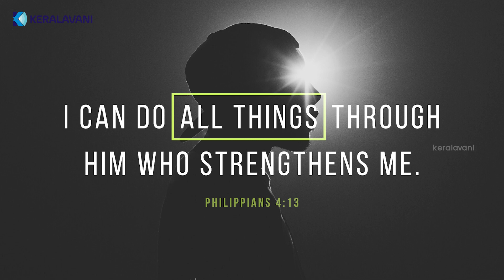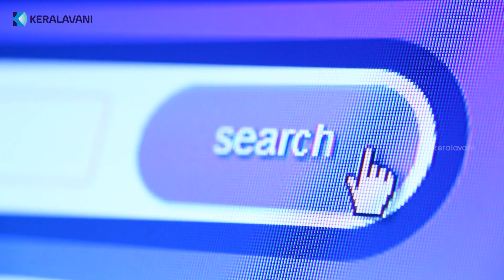കളിക്കളത്തിലെ സൂപ്പർ സ്റ്റാറുകളുടെ SUPER STAR ആരാണെന്ന് അറിയാമോ? | Fr. Vincent Variath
കളിക്കളത്തിലെ സൂപ്പർ സ്റ്റാറുകളായ നെയ്മർ, ക്രിസ്റ്റേനോ റൊണാൾഡോ, കക്ക,  ഉസ്സൈൻ ബോൾട്ട്, മൈക്കൾ ഫെലിപ്സ് എന്നിവർ ആരാധിക്കുന്ന SUPER STAR ആരാണെന്ന് അറിയാമോ??

| എൻ്റെ ഈശോ | Ente Eshow

| Dr. Vincent Variath | Episode -03 |

Editing and Camera: Bro. Ashlin Abraham